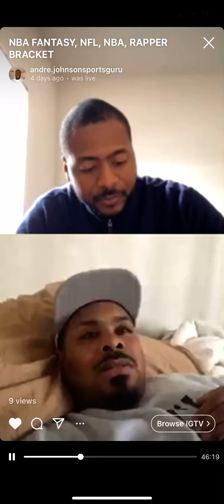ATHLETE RECOGNITION PART 6: TERRELL OWENS: IG LIVE W/ DELON